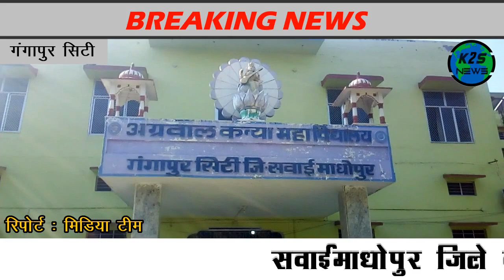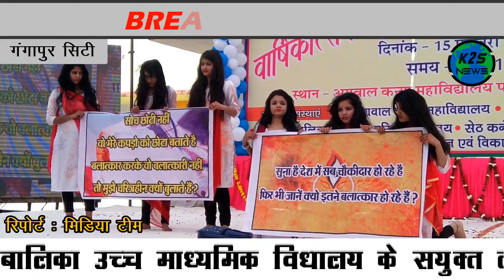उभरती प्रतिभा सुमन मीना के डांस ने धूम मचा दी । संस्कृतिक कार्यकर्मो का हुआ आयोजन ।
वार्षिकोत्सव में बढ़ चढ़ कर हिस्सा लिया बालिकाओ ने । कई संस्कृतिक कार्यकर्मो का हुआ आयोजन ।